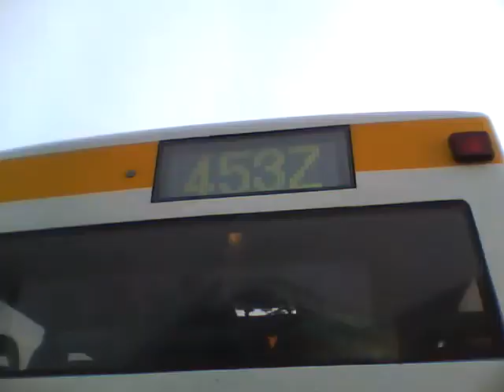(Poistettu) Veolia Transport 174, Carrus City L / Volvo B10BLE (ZF)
Kuvattu seutulinjalla 453Z Helsingissä. Auto on poistettu kesäliikenteen 2015 alkaessa. Päivämäärä: 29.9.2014.